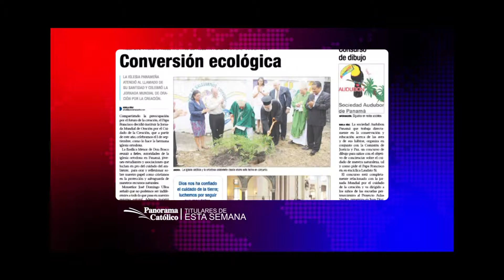FETV MICRO PANORAMA CATÓLICO 5 DE SEPTIEMBRE DE 2015